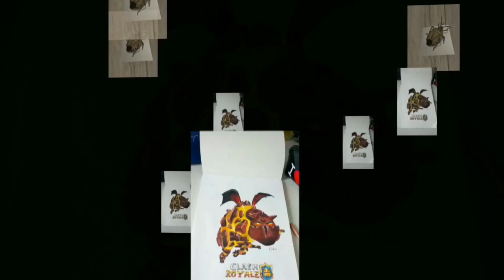Dessin d'un éléphant réaliste aux pastels - Speed drawing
J'ai eu des pastels pour noël donc j'en ai profité pour vous faire un petit dessin aux pastels d'un éléphant. J'ai essayé de le dessiner de manière réaliste (plus ou moins hein xD)